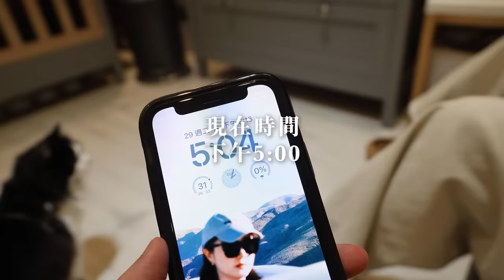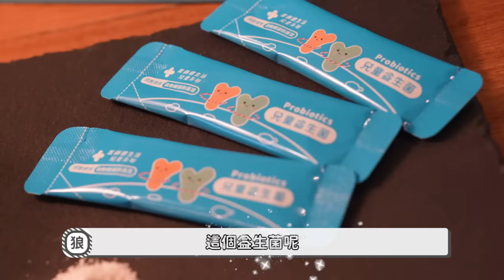兩個媽媽終於帶小孩回家！｜沒有後援的24小時到底多崩潰？｜不求神隊友，只求不要當豬隊友｜兔女狼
繼母嬰同室10小時後，這是正式帶恭禧回家的第一天，我們非常虐自己的還把一切過程都記錄下來了。照顧嫩嬰的流程包括泡奶、餵奶、拍嗝、哄睡...等等。在恭禧回到家之前我們就已經準備好幼兒保健品，是蔡藥師與前台大兒科專科醫師蒼藍鴿醫師專為兒童打造的：藥師健生活！每批產品經過第三方檢驗（塑化劑、西藥、重金屬），使用上安心，且是全台第一家使用瑞士DSM大廠Quali®-D羊毛脂來源製成的。

目前我們是早上會先給恭禧直接服用400IU 維生素D3，另外提早準備的兒童益生菌，是等他之後比較大（四個月之後）就可以加在水或副食品食用。

400IU維生素D3：
    •    大人小孩都可以用的超高CP值：一滴400IU ，每滴0.7元
    •    多種方式食用超方便：可滴入口中、飯菜、飲品中
    •    0歲寶寶也可直接食用：不常曬太陽、營養不均衡、樂齡長者也建議補充

兒童益生菌：
    •    兩種功能菌可以幫助恭禧調整體質：羅伊氏乳桿菌、鼠李糖乳桿菌
    •    無色無味無添加人工香料
*備註*：一歲以下一天半包，一歲以上一天一包（一般建議四個月大開始使用副食品後再常規使用，若低於四個月，有身體狀況可以酌情使用）